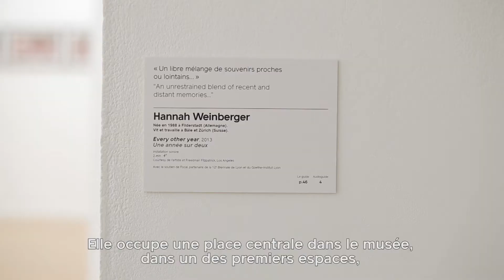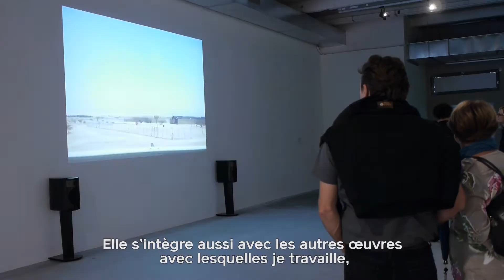Rencontre avec Hannah Weinberger